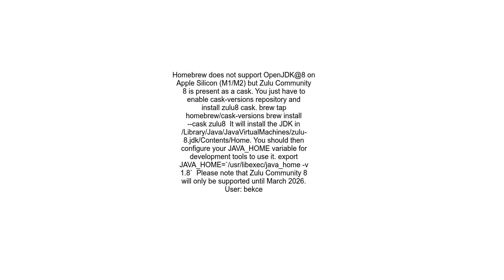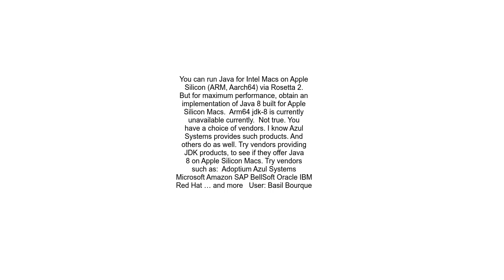Will x64 jdk 1 8 work in Mac with Apple Silicon M1 Chip